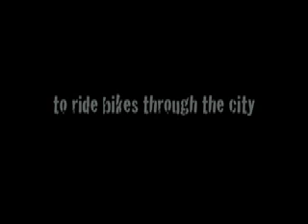Critical Mass Chicago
A taste of Critical Mass, Chicago from April 24, 2009